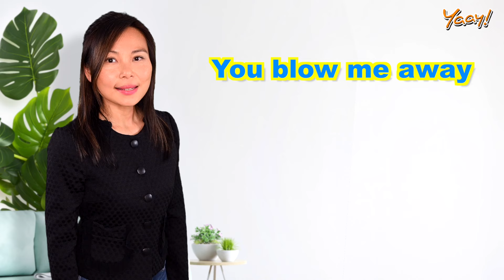【Yaay English 學英文】我服咗你！英文係唔係 I fxxx you? | 無你咁好氣！英文叫 No air? | 日常英語對話 | English phrase you MUST know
"我服了你"，英文是不是 I fxxx you? 無話可說，英文應該怎麼說？實用英文口說

如果您成為我們的 Patron，您將支持我們繼續前進，並激發我們的創作及發展 Yaay English YouTube頻道，為世界各地的人分享更多有趣和有用的資源。通過團結的力量，我們努力讓世界變得更美好、更快樂：)